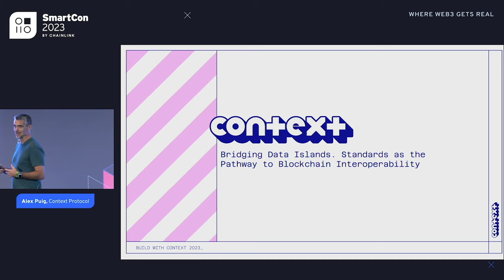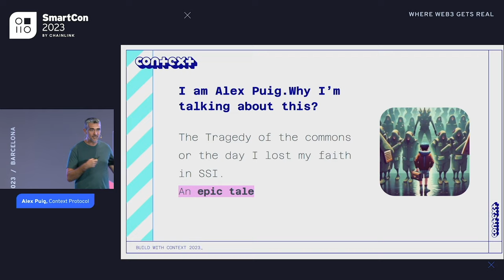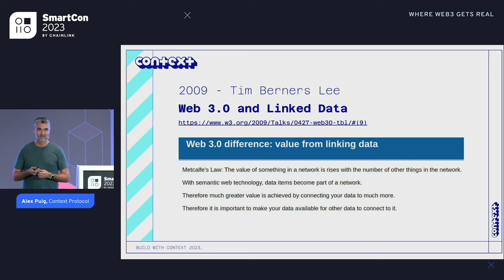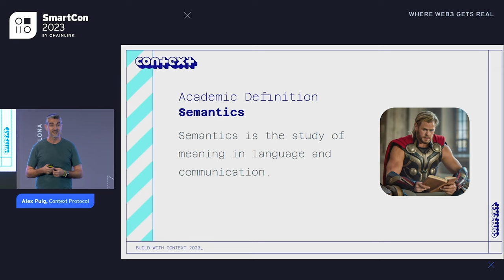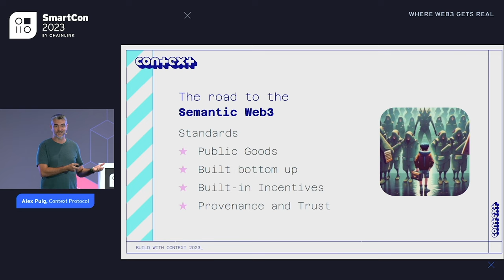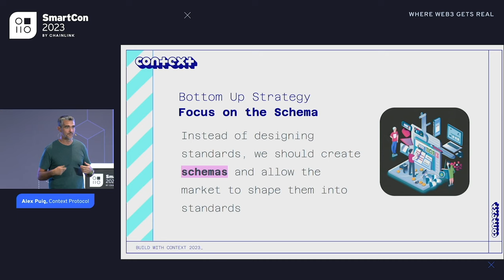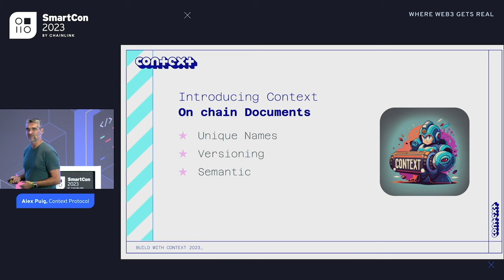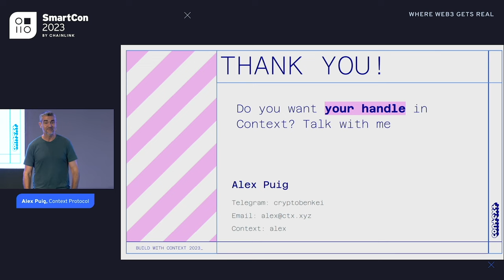Bridging Data Islands: Standards as the Pathway to Blockchain Interoperability | SmartCon 2023